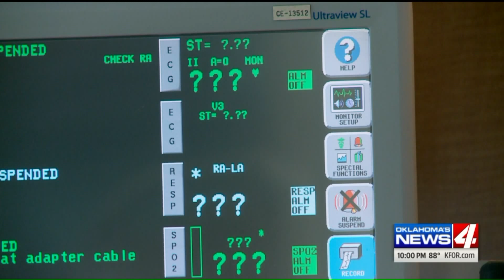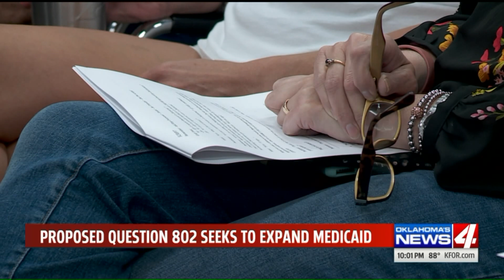The push continues to put Medicaid expansion to a statewide vote